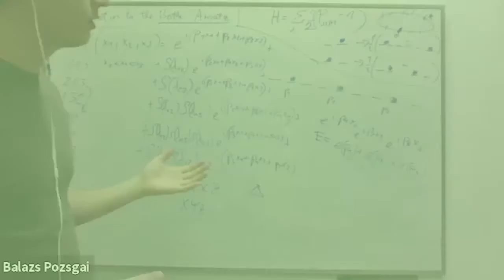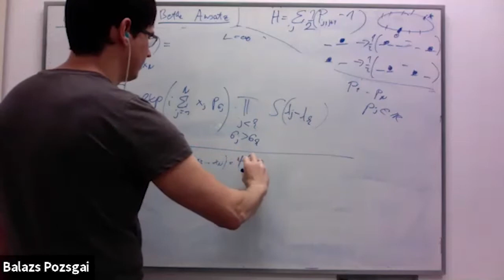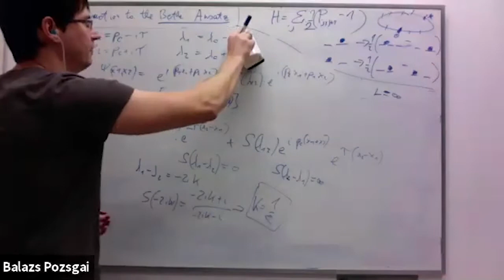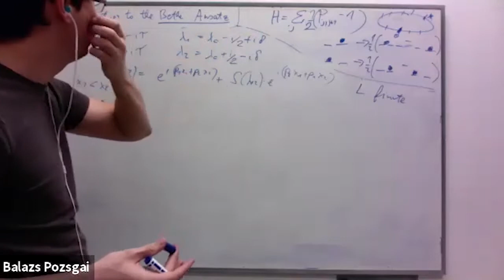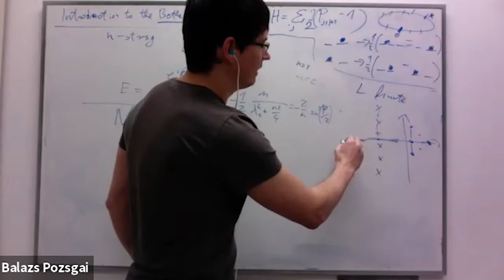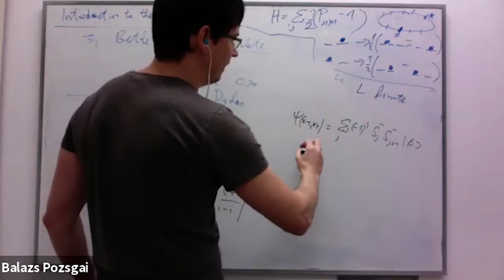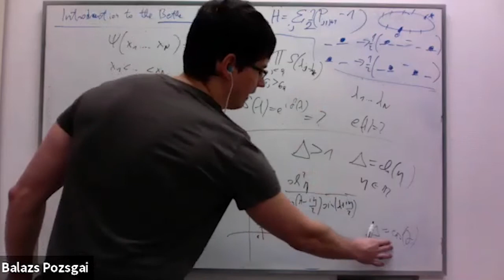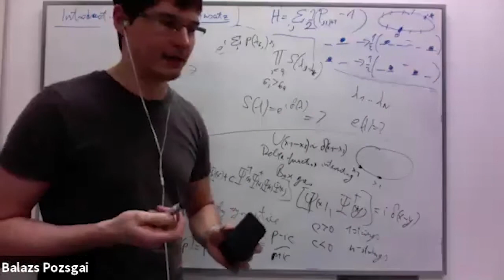Balázs Pozsgay: Lecture II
Talks given on February 09, 2021 during the school:
SFT 2021

"Introduction to the Bethe Ansatz."
Balázs Pozsgay
(Eötvös Loránd University, Budapest)